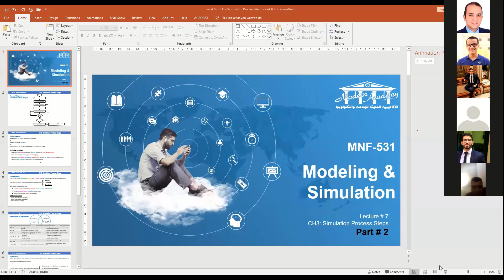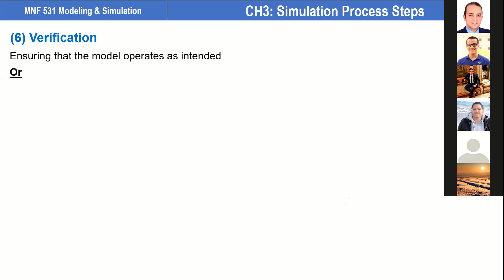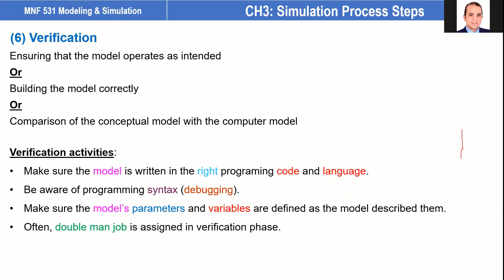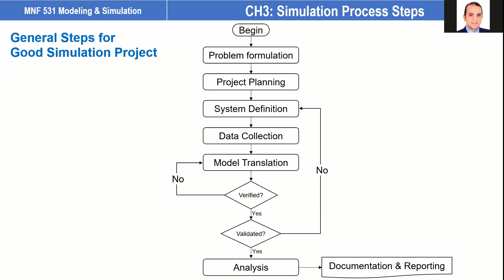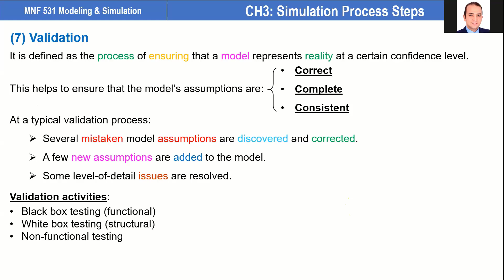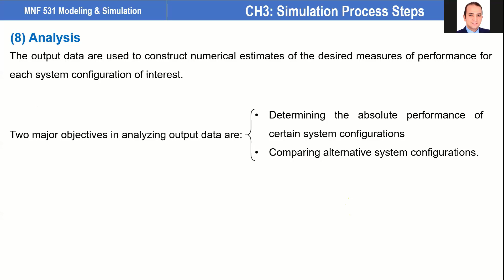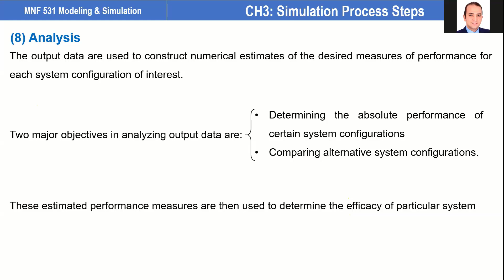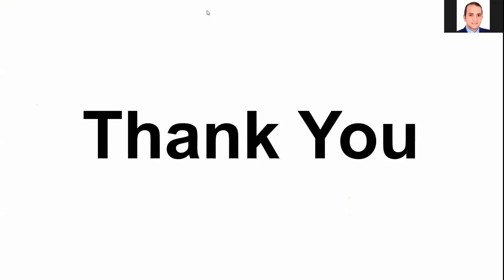MNF531-Modeling & Simulation - CH3 Simulation Process Steps Part#2